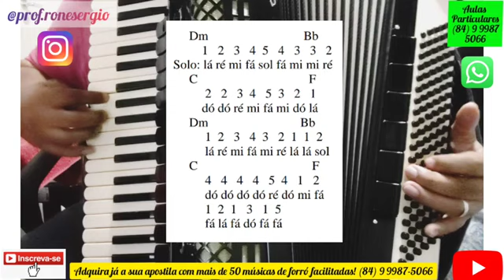Como Tocar na Sanfona a Música "LONGE DE VOCÊ". LIMÃO COM MEL. Aula Completa!